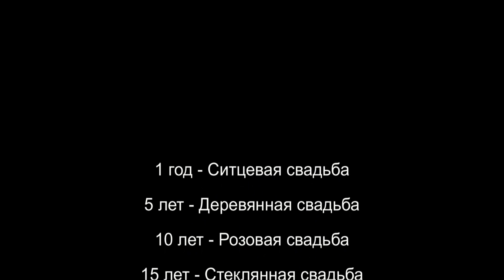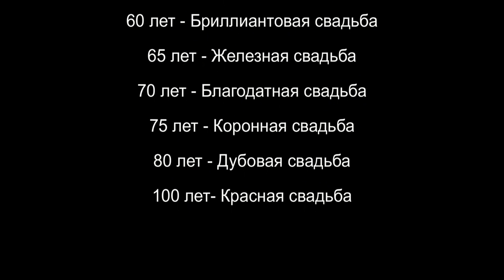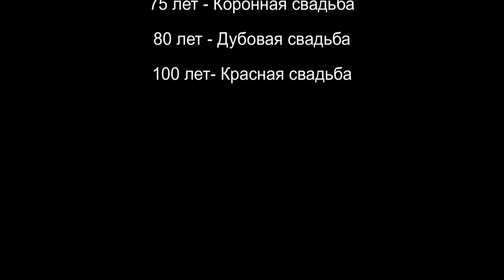Свадебное видео Никита и Кристина 2018 (4K UHD)